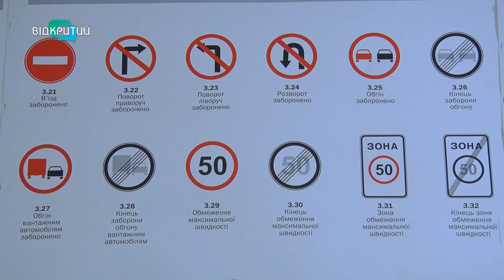У Дніпрі запровадили сезонне обмеження для автомобілістів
П’ятдесят кілометрів на годину. Відсьогодні такі обмеження діють на вулицях Дніпра. Знаки “сімдесят”, які було встановлено раніше – прибрали, і повернуть тільки навесні. Чому? Що з цього приводу думають водії? І що загрожує порушникам? – дізнавалися наші журналісти.